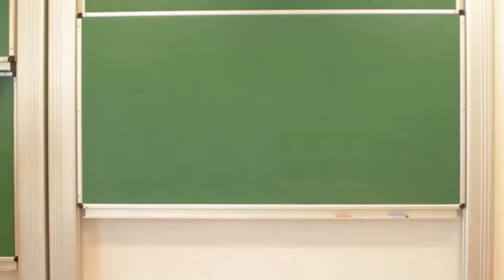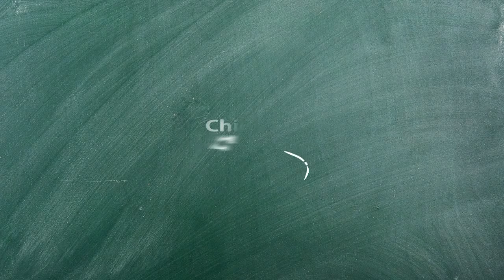When does hydrogen peroxide produce bubbles?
An instructional video for the experiment "When does hydrogen peroxide produce bubbles?" is the part of lesson "Where Do Bacteria Live?"

Author: Artur Franczuk
Speaker: Nathaniel O'Farril
Translation: George Lisowski
Editing: Witold Dajek, Marta Przywara